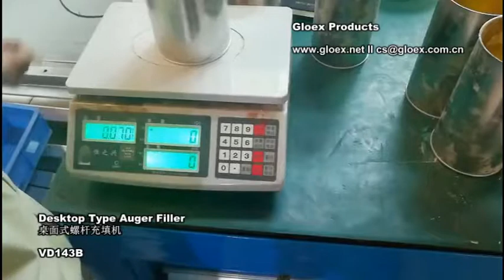VD143B Desktop Auger Filler+70gram powder